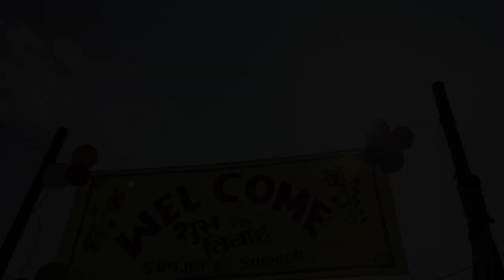Bada Mehmani | Sushila Sang Sanjay | Vlog Video